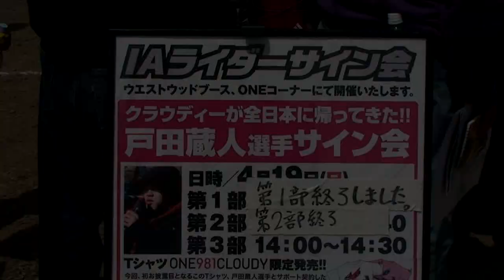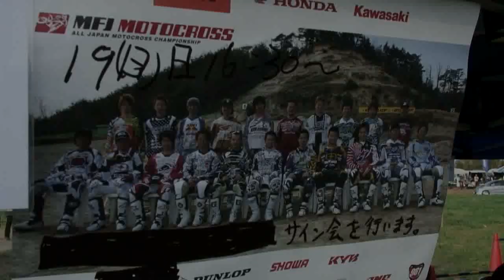2009 MFJ-MX Rd.3 IA1 heat 2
2009全日本モトクロス第3戦関東大会　IA1 heat 2
4/19　埼玉県・オフロードビレッジ